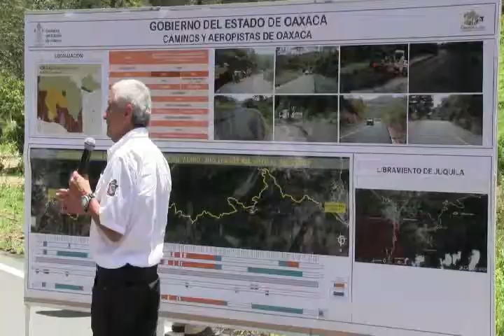Apuntala Gobierno de @GabinoCue desarrollo turístico y social del Distrito de Juquila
Santa Catarina Juquila.-Ya de por sí, la Costa oaxaqueña es sinónimo de fiesta, atractivos naturales y alegría, pero este viernes, tuvo muchos más motivos para demostrar que aparte de estas bondades -y sobre todo por la calidez característica de su gente- también es una región que se encuentra en franco proceso de desarrollo turístico, social y económico.

Lo anterior, luego que el Gobernador Gabino Cué Monteagudo realizará una gira de trabajo por este importante distrito de la zona Chatina, donde puso en marcha diversas obras de infraestructura carretera, pavimentación, electrificación y educativa, con una inversión global de 33.3 millones de pesos.

En este marco, el jefe del Poder Ejecutivo Estatal inauguró en una primera etapa la rehabilitación del tramo carretero Cerro del Vidrio-Santa Catarina Juquila, el cual comprende una longitud de 29 kilómetros, y que actualmente presenta un avance del 56 por ciento.

Esta importante obra, además de beneficiar de manera directa a los 27 mil habitantes de esta cabecera municipal, así como a las localidades de Santa María Yolotepec, Santa María Amialtepec y Santiago Yaitepec, también representa un estímulo para el flujo turístico de visitantes de los estados de Puebla, Tlaxcala, Hidalgo, Estado de México, Guerrero, Veracruz, la Ciudad de México y Estados Unidos, quienes año con año acuden al Santuario de Juquila.

Para la ejecución de esta obra realizada por Caminos y Aeropistas de Oaxaca,  se invirtieron 28 millones de pesos de origen Federal y Estatal.

Cué Monteagudo expresó que esta acción permitirá apuntalar el desarrollo turístico de la región de la Costa, además de impulsar la integración social y económica con la Sierra Sur y los Valles Centrales, al hacer más rápidos y seguros los traslados de personas y mercancías entre las comunidades de estas regiones.

En este marco, el Jefe del Poder Ejecutivo señaló que de esta manera, el Gobierno de Oaxaca atiende con eficacia y dinamismo las condiciones de desigualdad y los rezagos sociales que por mucho tiempo han inhibido el  progreso de la entidad, como una condición indispensable para alcanzar las condiciones de paz y prosperidad que Oaxaca merece.

Santa Catarina Juquila, 27 de junio de 2014